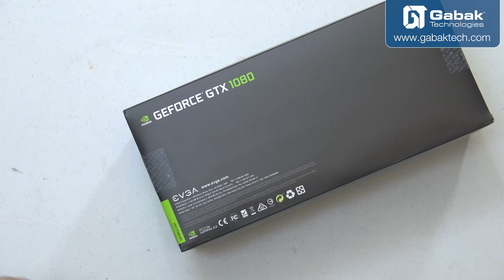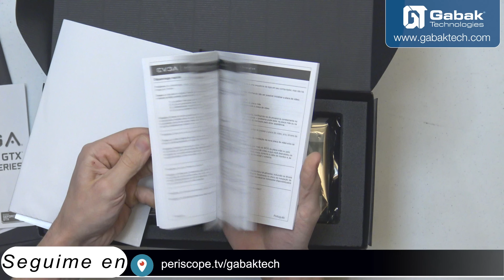Unboxing GeForce 1080 y Diferencias placas de video híbridas y comunes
Acá vamos a ver un poco la diferencias que hay entre las placas de alta gama y las comunes y de paso hacemos un unboxing.